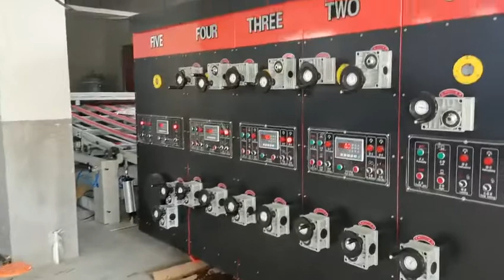China red series printing slotting die cutting carton machine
With a stacking machine
Middle speed printing carton machine